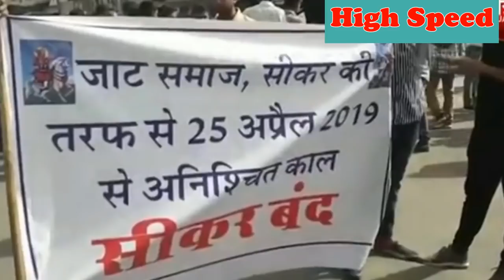sikar dulhan apharan सीकर जाट कि अस्लि वजह